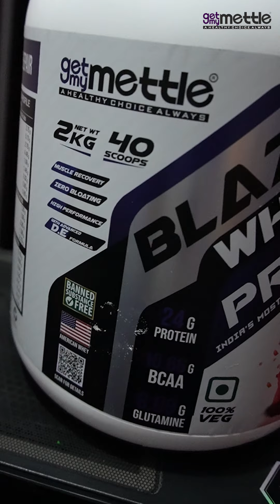Maximize Your Performance: Premium Whey Protein for Athletic Excellence! 💪🚀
🚀 Elevate your athletic prowess with our top-tier whey protein – introducing ABHISHEK Whey, the pinnacle of performance nutrition!

🌟 Why ABHISHEK Whey is your key to athletic excellence:

✅ Protein Powerhouse: Each scoop delivers a robust 24g of high-quality protein, fueling your muscles for optimal growth and recovery.

✅ BCAA Boost: With 5g of Branched-Chain Amino Acids (BCAA), ABHISHEK Whey enhances endurance and accelerates recovery, essential for athletes pushing their boundaries.

✅ Glutamine for Recovery: Featuring 4g of Glutamine, this supplement aids in muscle repair, ensuring you bounce back stronger after demanding training sessions.

✅ Rapid Absorption: Proteolytic enzymes facilitate swift protein absorption, maximizing its benefits and supporting optimal athletic performance.

✅ Essential Nutrients: ABHISHEK Whey is rich in vital nutrients, fostering lean muscle development and providing the nutritional foundation athletes need.

✅ Certified Quality: Each pack includes certified lab reports, guaranteeing athletes the highest standards and purity in ABHISHEK Whey.

🚀 Elevate your game, exceed your limits, and redefine your athletic journey with ABHISHEK Whey Protein - where excellence meets extraordinary performance! 💪🌟